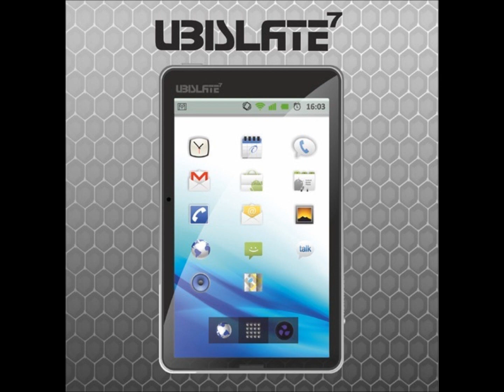Ubislate 7 tablet Review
Datawind the company that made Aakash tablet is now also making and accepting pre booking for the second generation of Aakash tablet called Ubislate 7 that will run on Android 2.3.The new Ubislate will cost Rs 2999 aomewhere around $50.It's the cheapest tablet in world.The tablet received a huge response from it's first version itself called Aakash Tablet.